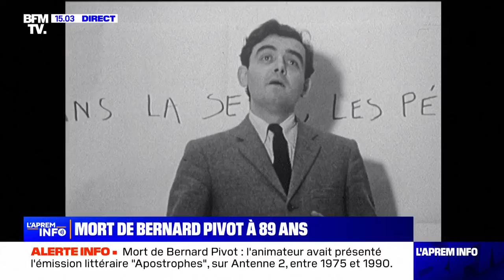Présentateur de l'émission Apostrophes, Bernard Pivot est mort à l'âge de 89 ans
Bernard Pivot est décédé. L'écrivain, présentateur des émissions Apostrophes et Bouillon de culture, créateur des Dicos d'or et ancien président de l'académie Goncourt, est mort à l'âge de 89 ans.